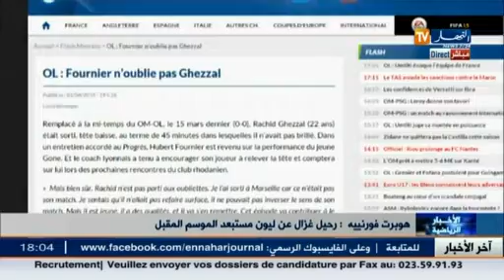شاهد ما قاله مدرب ليون عن غزال